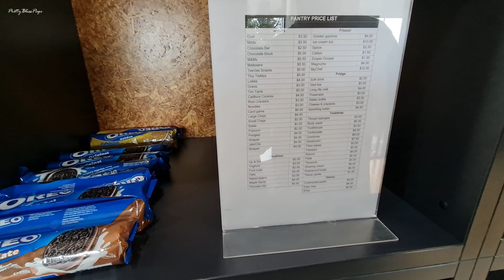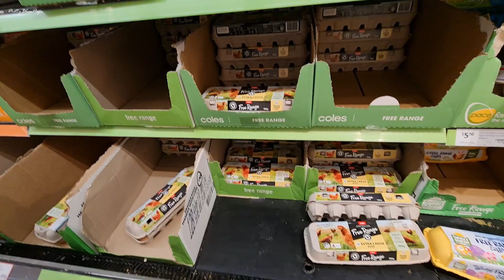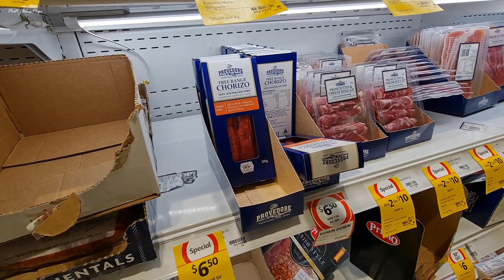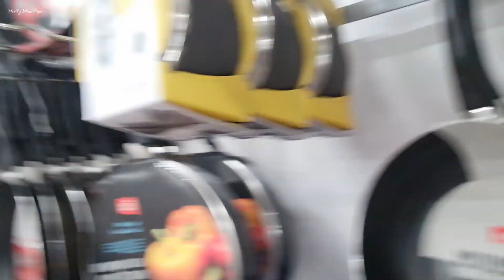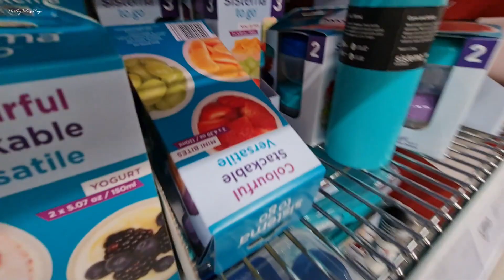FILIPINO ACCENT DAW SIYA. ANG PABORITONG ITLOG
TAGAL KONG HININTAY ITO NAKAKAIN DIN SA WAKAS
Don't forget to enjoy life.